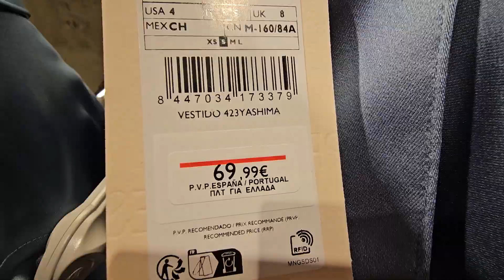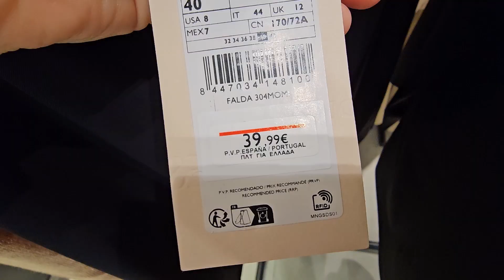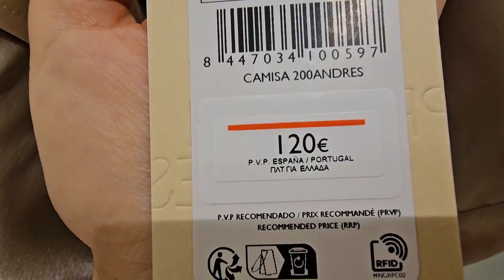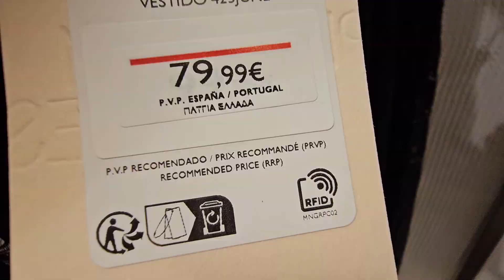MANGO New Women's Collection 💞 September 2023 💞 Barcelona shopping